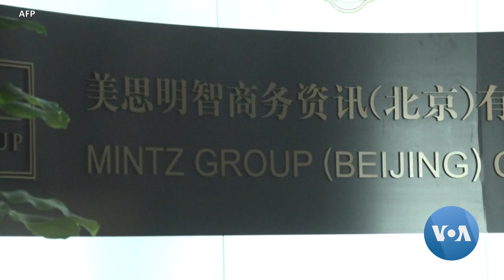ຈີນ ປິດຫ້ອງການ ຂອງກຸ່ມບໍລິສັດມິນສ໌ ທີ່ນະຄອນຫຼວງປັກກິ່ງ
ຈີນ ປິດຫ້ອງການ ຂອງກຸ່ມບໍລິສັດມິນສ໌ ທີ່ນະຄອນຫຼວງປັກກິ່ງ ແລະ​ຈັບ​ພະ​ນັກ​ງານ​ບໍ​ລິ​ສັດຫ້າ​ຄົນ